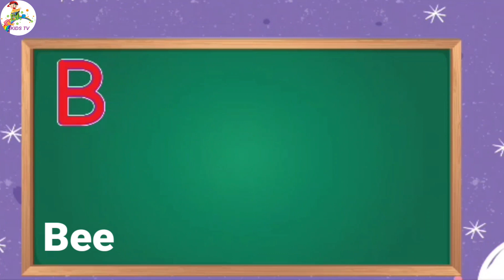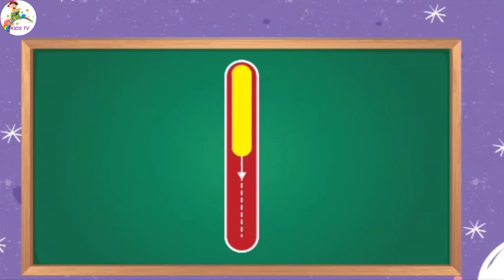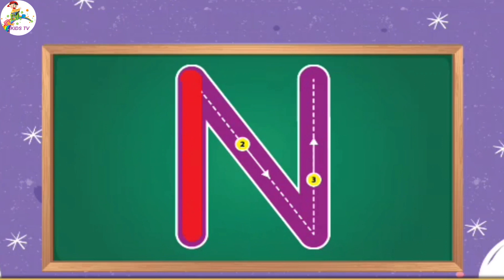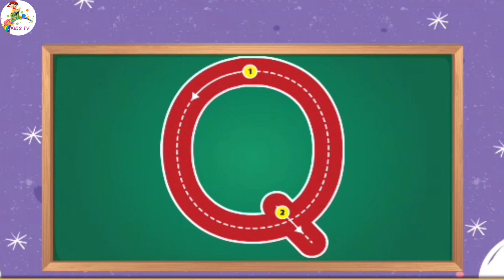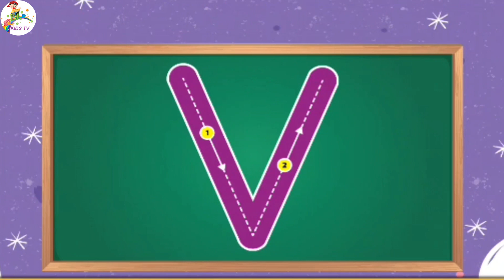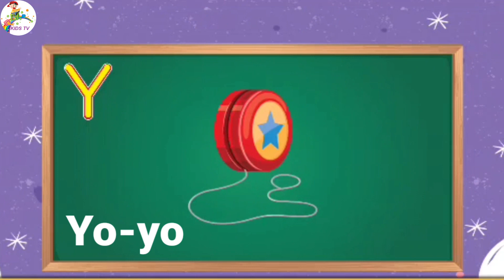ABC Phonic Song for Toddlers | A for Apple | Learn ABC Song | Preschool learning video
@kidstvnurserygroup941  ABC Phonic Song for Toddlers , A for Apple , Learn ABC Song , Preschool learning video

Learn English and Urdu alphabets, Numbers,  shapes, &
 colors Urdu Story and poem Animals vegetables and fruits name